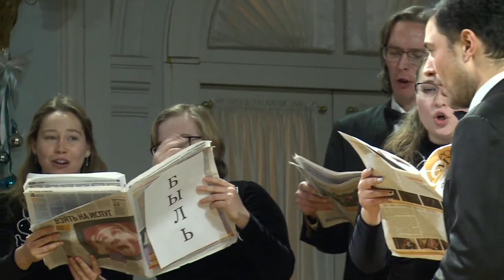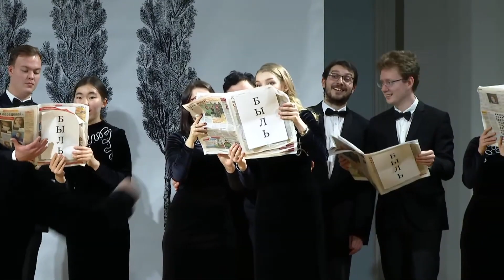Р. Щедрин «Русские народные пословицы»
11.12.20 г. РЗК Камерный фестиваль Союза композиторов «Пять вечеров»
Р. Щедрин «Русские народные пословицы» посвящается Александру Соловьёву и Камерному хору
«Сладок будешь – расклюют...»
«Богу не грешен – царю не виноват»
«Ворон ворону глаз не выклюет»
«Без ума человеку сума»
«Быль добру молодцу не в укор» (мировая премьера)
Солисты: Мария Челмакина, Тарас Ясенков, Алексей Вязников
Сценическая редакция – Нины Нижарадзе
Камерный хор Московской консерватории
Дирижёр – Александр Соловьёв